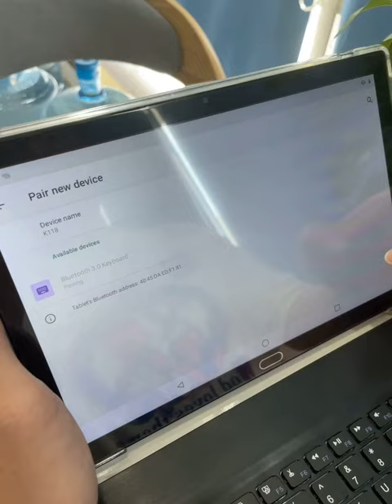How to connect Keyboard and Mouse to TOOTON Tablet